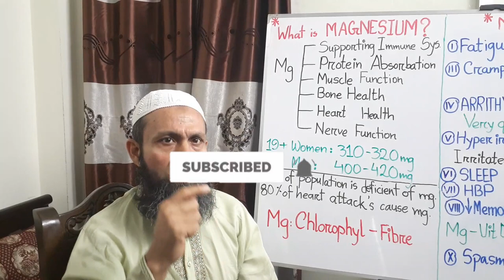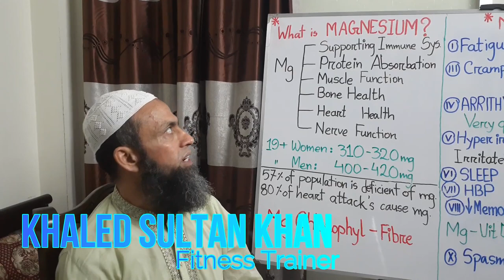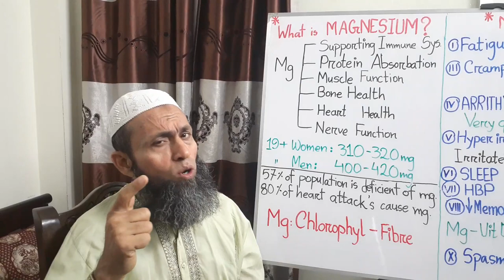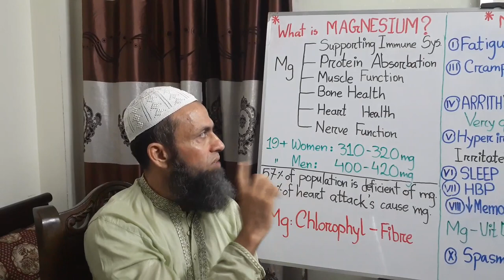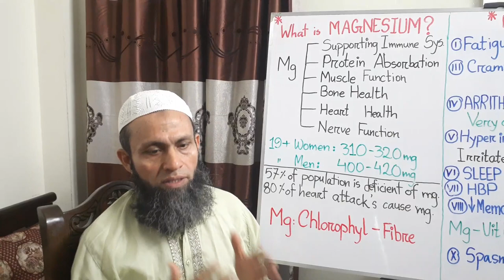What is Magnesium (Mg Part 01)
In this video, we’re going to talk about magnesium and the top symptoms of a magnesium deficiency. About 57% of the population is deficient in magnesium, and this is mainly because people don’t eat enough leafy greens.

A magnesium deficiency is found in 80% of people who have heart attacks. It’s incredibly important in cardiovascular function.

Symptoms of a magnesium deficiency:

 • Arrhythmias
 • Hyperirritability
 • Cramps
 • Spasm of the arteries
 • Poor sleep
 • Soft tissue calcium
 • High blood pressure
 • Memory problems or learning disabilities

What causes a magnesium deficiency?

 • Not enough leafy greens
 • Stress
 • Vitamin D deficiency
 • Alcohol
 • Diuretics
 • Antacids

This is a Health Channel that focuses on all aspects of Natural Health
and Wellness featuring Fitness Trainer, Khaled Sultan Khan with Wellness
 For Life. Learn to master holistic health, stay healthy naturally, live
 longer and have quality of life by learning how the body really works.
Khaled Sultan Khan covers and explains health in an easy to understand
way. There will be health tips like how to lose weight, what to eat,
best nutrition, low carb diet, cold hands & feet, holistic health
tips, pain relief, lower blood pressure, reverse diabetes naturally,
reduce stress, how to exercise, thyroid issues, keto diet explained,
brain health tips,  stretches & more.

know if you have any health questions in the comment section below the
video. The goal of this channel is to educate you in easy to understand
terms on what true health is with a holistic point of view.

medical conditions; instead he helps people get healthy. This video and
comments are not designed to and does not provide medical advice,
professional diagnosis, opinion, treatment or services to you or to any
other individual. Through my videos, blog posts, website information, I
give suggestions for you and your doctor to research and provide general
this video or site, or through linkages to other sites, is not a
substitute for medical or professional care, and you should not use the
information in place of a visit, call consultation or the advice of your
 physician or another healthcare provider. The Wellness For Life and
responsible for any advice, course of treatment, diagnosis or any other
information, services or product you obtain through this video or site.

You will learn about Insomnia Relief so you can Sleep Better. Have you
ever had Insomnia? Feel like you Can't Stay Asleep? or have you ever
wondered Does Adrenal Fatigue Cause Sleep Problems? If you have issues
with going to sleep, called insomnia, or staying a sleep your adrenals
might be to blame. Learn how blood sugar, cortisol, melatonin, and
adrenal fatigue all play a part in how well you sleep and what you can
do to help.

Khaled Sultan explains where the adrenal glands are located, how they
are used to help you fall asleep and stay sleep too. You will learn
about adrenaline and cortisol and their rolls in how well you sleep too.
 You will see how your diet and stress levels play a roll in how well
you sleep or not too.